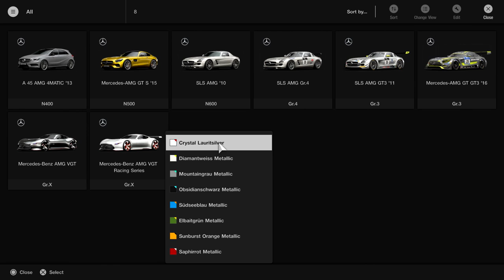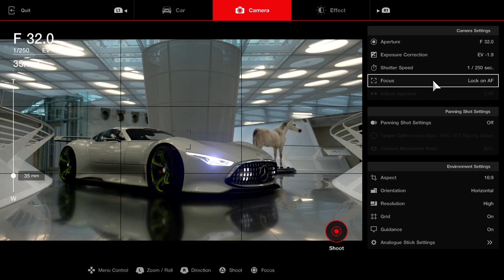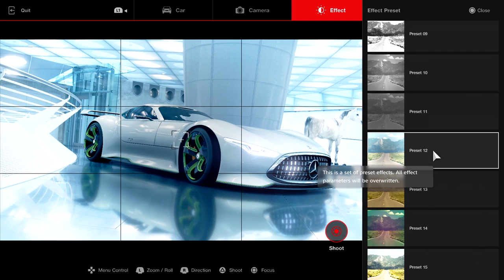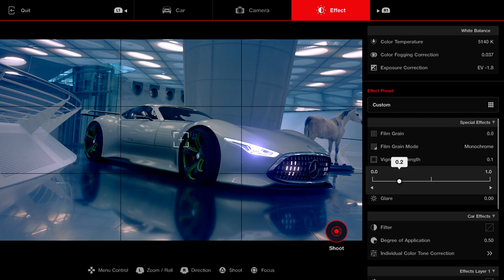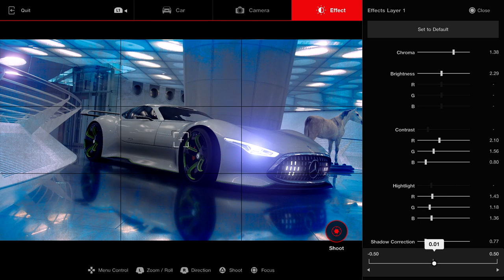GT Sport - Is 'Scapes' Most Powerful Photo Mode Ever?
GT Sport has a photo mode called 'Scapes' and it's probably the most powerful photo mode ever. Seriously. Take a look with Dave and Hollie to find out just some of the cool features offered.